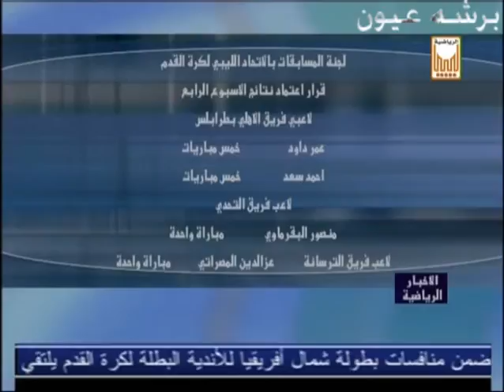طعن النصر ضد الاهلي ورفضه موضوعا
اهلاوي انا وافتخر